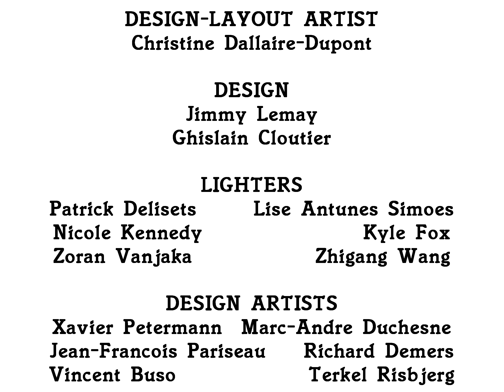THE KAWAII CLUBHOUSE (2009) CREDITS | For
The Kawaii Clubhouse is the the seventh episode of Roblox Family Daycare which is the same as Roblox Family, as the episode production is code is: 307.

When Rainbow, Funneh, Draco, Lunar and Gold get dropped off at the daycare from Master Hand, they enter the daycare and Rainbow wants to play clubhouse naming it "The Kawaii Club". Draco says they should name theirs the "Dragon-Taming Club", while Funneh wants to name hers the "Funny Friend Club", and Gold wants to name hers the "Golden Miners Club" and Lunar as the "Space Rover Club" and they get into a huge argument.

Their Master, Hudson Horstachio, gets the point and wants them to share their club one by one.

To make sure they do, they sing the "Kawaiiphobia" song too.

Everybody shares their clubhouse finally as the episode finally ends in a good way.

6 million people who force to learn reservations about culture & religion.

Goodbye! Toodles!

I CAN'T BELIEVE THAT WE STILL MADE IT TO 2023! 🥳🎉🎊🎈
We can't do this without y'all. You guys are so amazing, impressive, fantastic, and enthusiastic YouTubers! Also, you guys are the best!!!